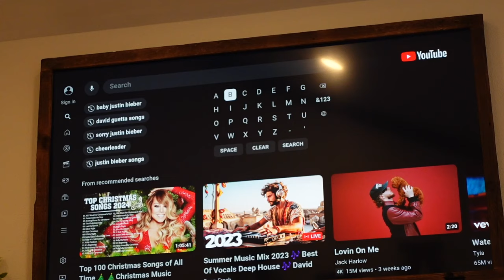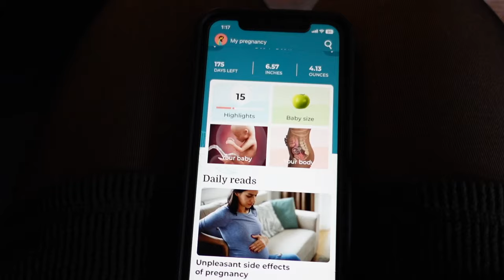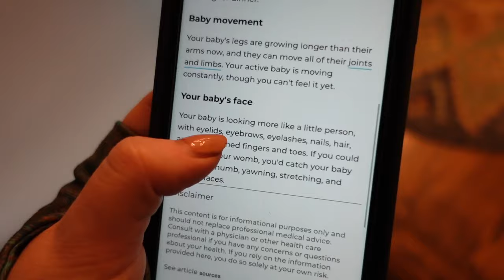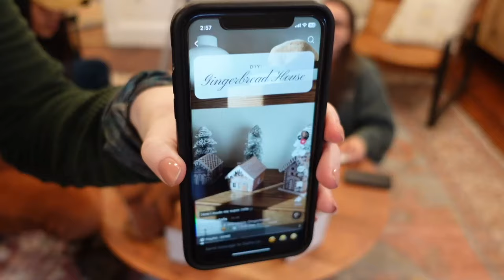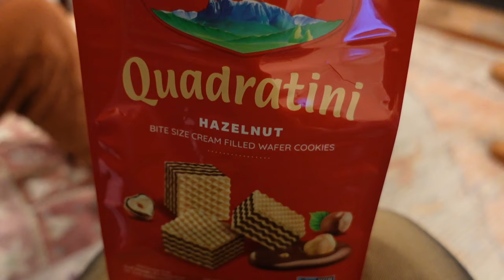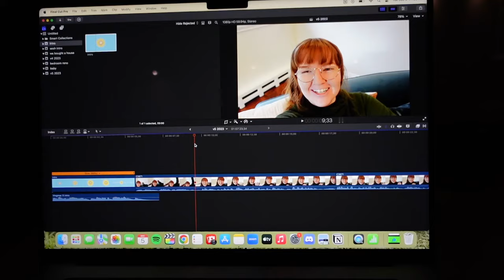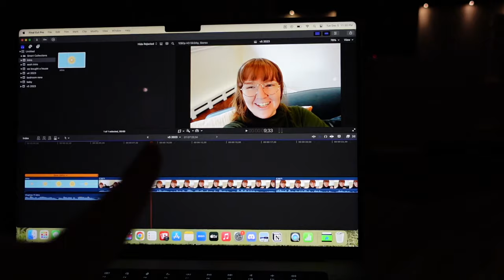baking banana bread & christmas crafts with friends | VLOGMAS DAY 5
In vlogmas day 5, I did an OOTD at our airbnb, we went & got coffee & breakfast, Sasha & I made banana bread, we all did a Christmas craft making reusable DIY gingerbread houses while watching Christmas movies, watched The Grinch & snacked & chatted for the night! ENJOY!